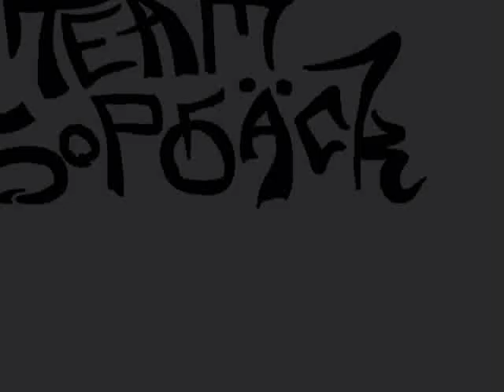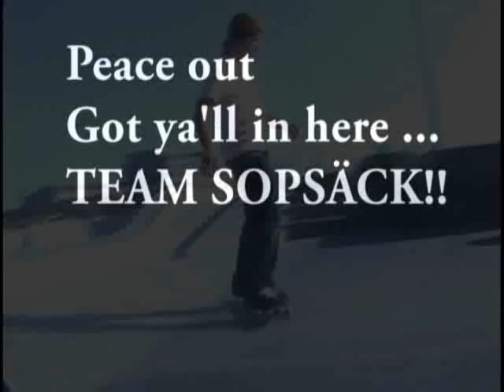Team sopsäck promo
Video in progress. Edit by John Hamps Per